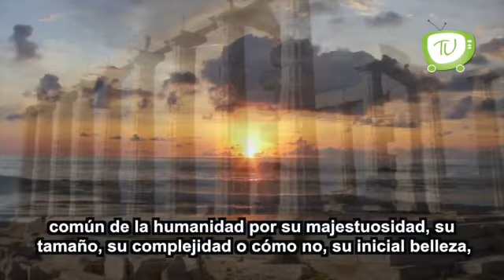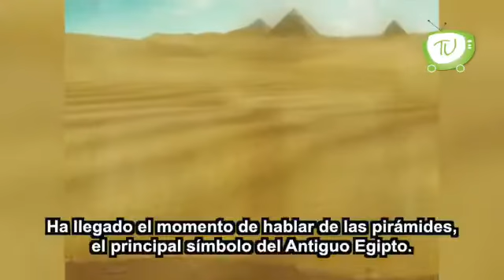Las pirámides de Egipto - Las maravillas del mundo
¿Cómo fueron construidas las pirámides? Aquí te contaremos más de LasMaravillasDelMundo. 🌍 En esta ocasión nos ubicaremos en 📍 Egipto, para hablar de esta joya arquitectónica estudiada por muchos.